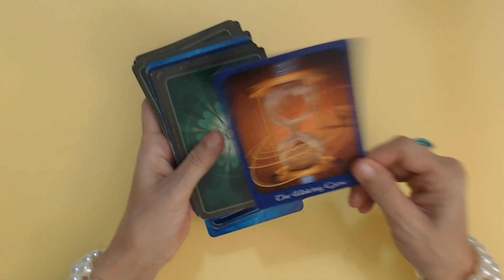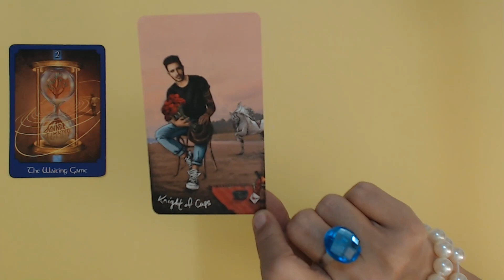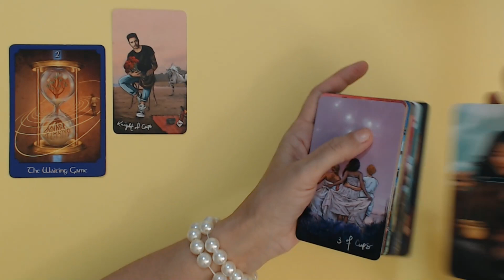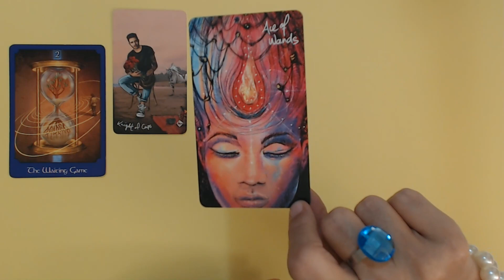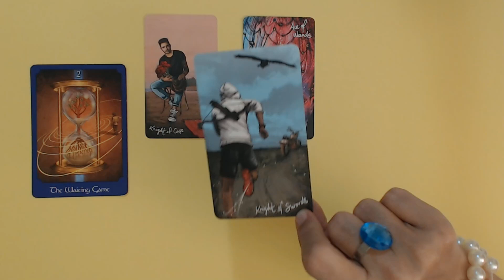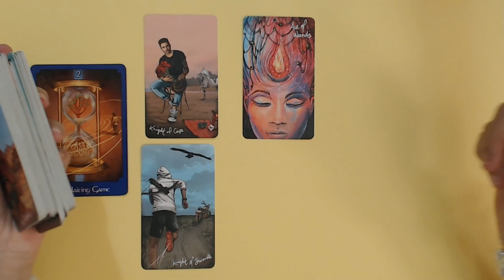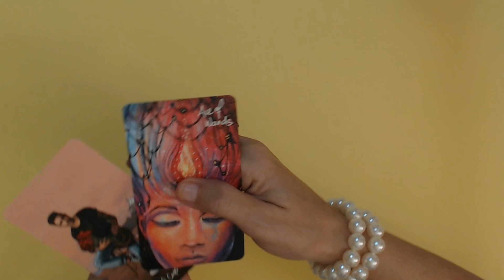LIBRA DAILY TAROT FATE! PRINCE CHARMING IS HERE! Libra Dec 28-29 Daily Tarot Reading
daily tarot, weekly tarot, monthly tarot, libra tarot